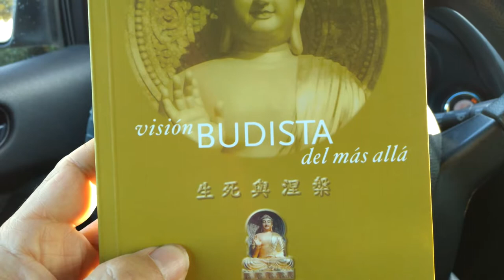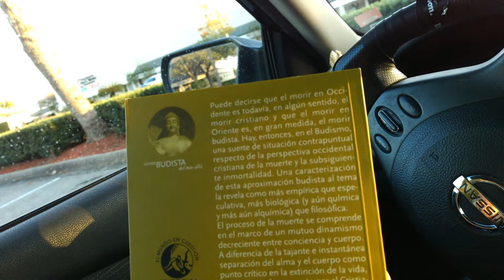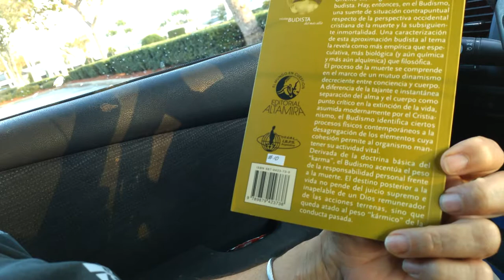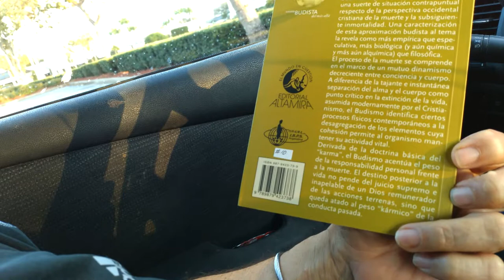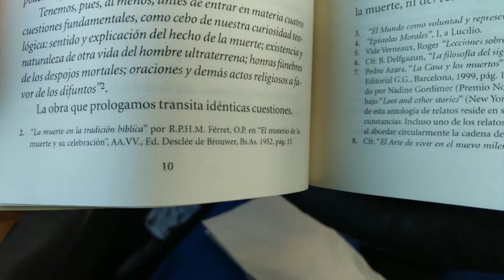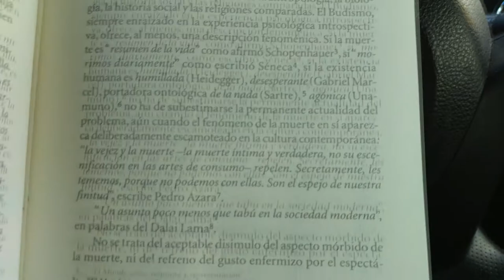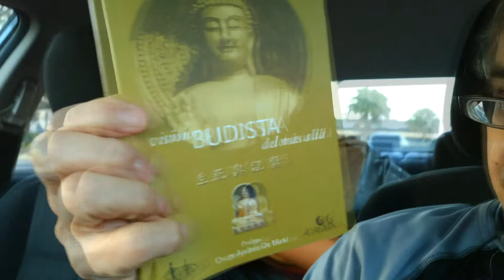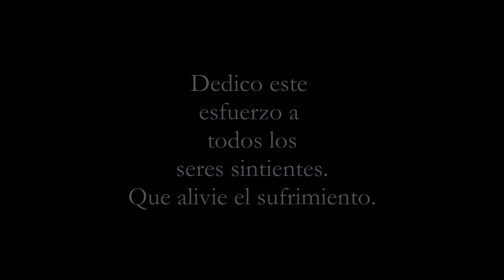Leyendo y meditando [sesión 06 español] en Terracotta Park [leyendo del más allá]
Hola amigos, amigas, enemigos, enemigas, etc.
Estoy leyendo "visión Budista del más allá"
por el Maestro Hsing Yun
Creo que este libro va ser una poderosa meditación sobre la muerte
y espero seguir leyendo de este hasta terminarlo algún día.

(begin: from back cover of book)

Puede decirse que el morir en Occidente es todavía, en algun sentido, el morir cristiano y que el morir en Oriente es, en gran medida, el morir budista. Hay, entonces, en el Budismo, una suerte de situacion contrapuntual respecto de la perspectiva occidental cristiana de la muerte y la subsiguiente inmortalidad. Una caracterizacion de esta aproximacion budista al tema la revela como mas empirica que especulativa, mas biologica (y aun quimica y mas aun alquimica) que filosofica. El proceso de la muerte se comprende en el marco de un mutuo dinamismo decreciente entre conciencia y cuerpo. A diferencia de la tajante e instantanea separacion del almay el cuerpo como punto critico en la extinction de la vida, asumida modernamente por el Cristianismo, el Budismo identifica ciertos procesos fisicos contemporaneos a la desagregacion de los elementos cuya cohesion permite al organismo mantener su actividad vital. Derivada de la doctrina basica del "karma", el Budhismo acentua el peso de la respionsibilidad personal frente a la muerte. El destino posterior a la vida no pende del juicio supremo e inapelabel de un Dios remunerador de las acciones terrenas, sino que queda atado al peso "karmico" de la conducta pasada.
(end: from back cover of book)

Empesé por leer el prólogo por Oscar Andrés De Masi en el tiempo 4:11 , y he alcanzado llegar a leer varias secciones que en este caso las llamo puntos.
El primer punto del prólogo empiesa en 5:15, donde se trata de distinguir el 'morrir en occidente' como el morrir cristiano, y el morrir en oriente como el morrir budista.

El segundo punto del prólogo empiesa en 8:02, se lee de un texto católico donde se menciona el problema de ultratumba, que se divide en dos: el problema de los funerales y el problema de la oración y otros actos religiosos. La obra que vamos a leer va presentar las ideas y prácticas budistas  acerca estas problemas.

El tercer punto del prólogo empiesa en 16:28 que se titula la actitud ante la muerte. Pero solo alcanzé una porción de este punto, hasta donde dice que el Dalai Lama dice que la discusión de la muerte es un tabú en la sociedad moderna.

Pero ya se había subido la sesión 07 donde leo el mismo libro y alcanso leer estos puntos y avanso hasta el cuarto punto, que lo llamo sección cuatro. o precisamente

Entonces en esta lectura alcansé terminar la sección 2 de 9 secciones de este largo prólogo [unas 14 páginas] por Oscar Andrés De Masi
Oscar Andrés De Masi refiere a una obra sobre la actitud [de  los occidentales] hacia la muerte; una obra  de Philippe Ariés, uno de los más grandes historiadores del siglo veinte, consagró sus investigaciones a las actitudes del hombre occidental frente a la muerte. También es necesario que Oscar nos de una gran vista de como se trata la muerte en la biblia y como lo trata la gente y los instructores principales cristianos. Oscar refiere a la obra "La muerte en la tradición bíblica"  por von Henri-Marie Féret
donde se estudia las diversas etapas de la Escritura [la biblia], desde el Génesis hasta el Apocalipsis y las Carta de san Juan, para conocer la evolución que se ha dado, en la Biblia, al sentido de la muerte hasta llegar a la revelación del sentido cristiano de la resurrección.  También es interesante considerar la vida ultratumba según la Antigüedad Occidental.

en Amazon se encuentra este libro, aunque puede ser una versión un poco diferente, basado en la foto que ponen.
technical notes just for me:
final edited video file: WP_20190113_17-RnMs06s-TerracottaPlaza-sameDay.mp4
original raw video source file: WP_20190113_17_06_22_Pro.mp4
took place January 13 around 5 PM at the 'Terracotta Plaza' or Terracotta Business Park near Semoran Blvd and Hoffner Ave. eight minutes from the Orlando International Airport (MCO)